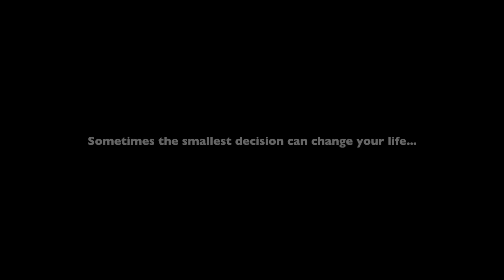Impact - Delayed in Time | Short Film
The official title for this Short film is: IMPACT - Delayed in Time | Short Film

This video may not be available on a mobile platform

So I thought i would bring you guys a Short Film for every 3-5 Comedy sketches that we produce... I hope you guys enjoy! :)

SUMMARY: IMPACT is an original look at the concept of you're daily actions and choices which can have a huge Impact on you're life. This video attempts to explore that concept through the display of alternate realities based on you're decisions using a split screen format. Note that although this video demonstrates that in a positive way, This theory could also work in a negative way.